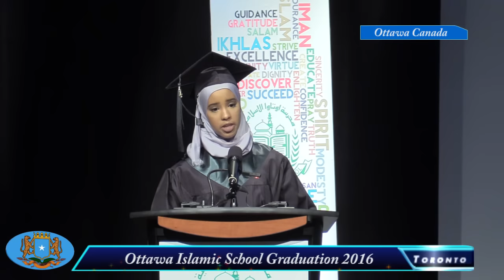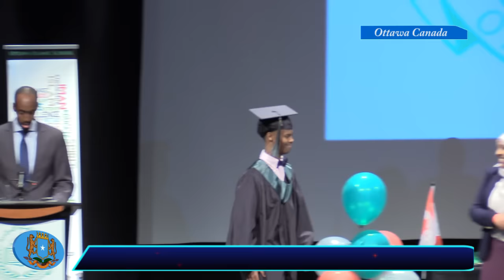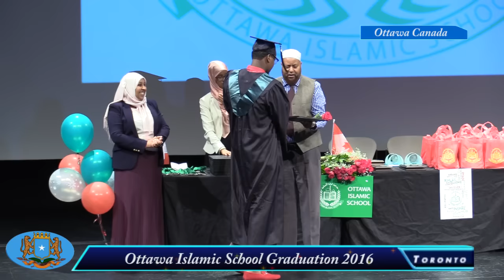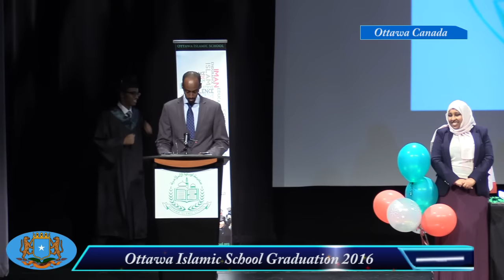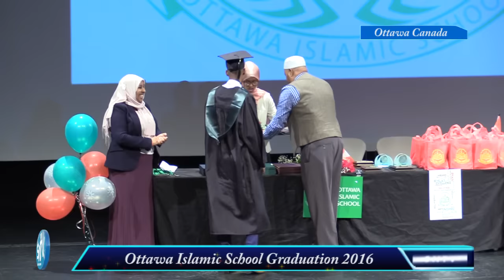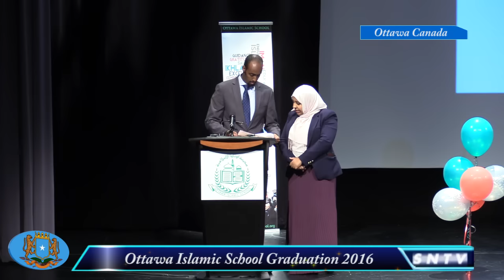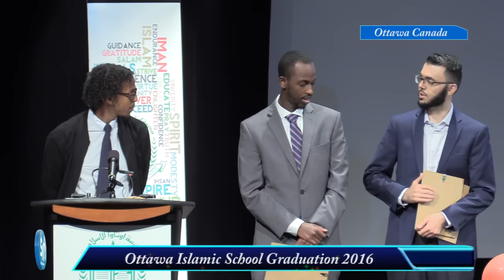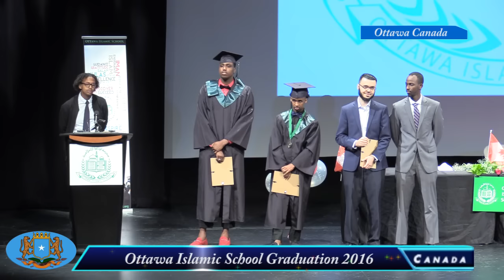The graduation of Ottawa Islamic School 2016 @Algonquin College